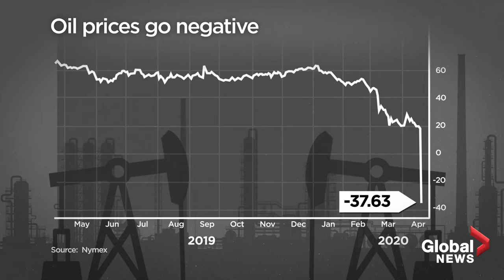Coronavirus outbreak: What negative oil prices mean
The benchmark price for U.S. oil dropped below $0 on Monday for the first time in history with plummeting demand due to the coronavirus pandemic. What do dwindling oil prices mean for the world? And how can something like a barrel of oil be worth less than nothing?